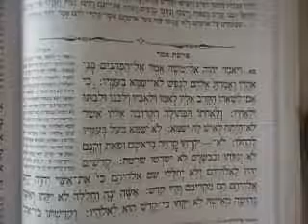PARASHAT EMOR PARTE 1 DE 2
Numero de cuenta internacional:
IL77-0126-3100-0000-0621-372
swift POALILIT